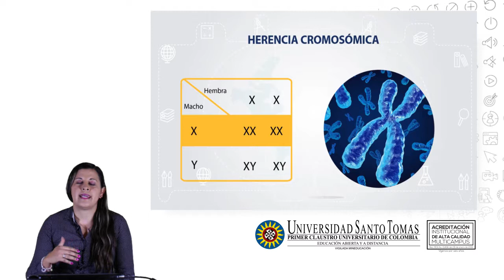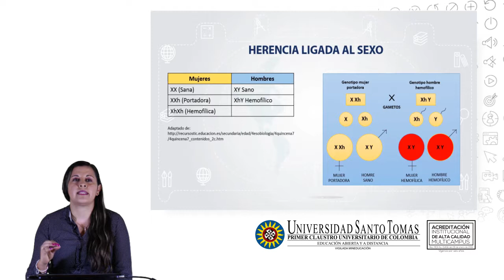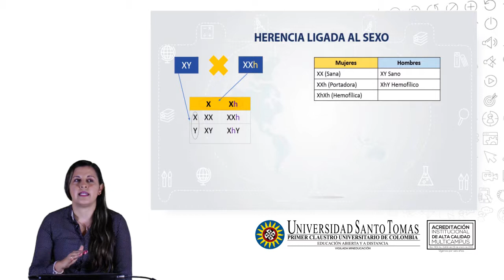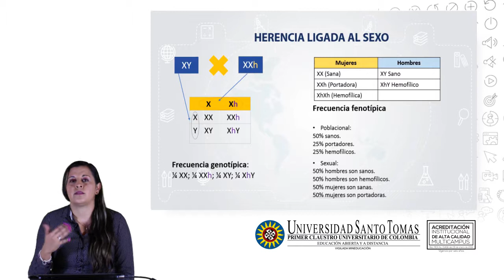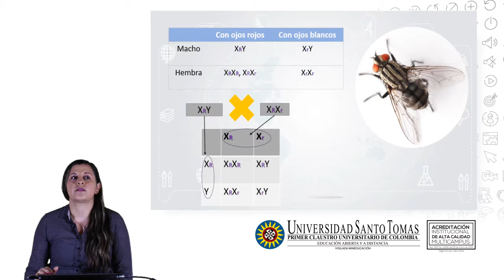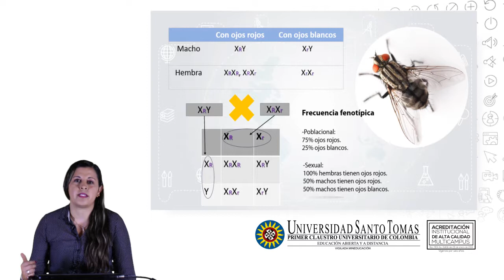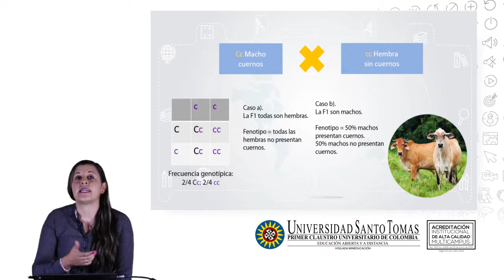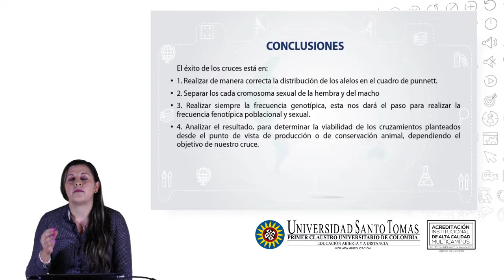Herencia cromosómica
Generalidades de la herencia cromosómica y algunos ejemplos para explicar su incidencia en características de los individuos.